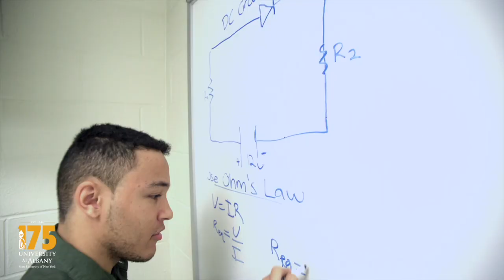UAlbany Fall 2019 University Address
University at Albany President Havidán Rodríguez gives the Fall University Address on October 29, 2019.